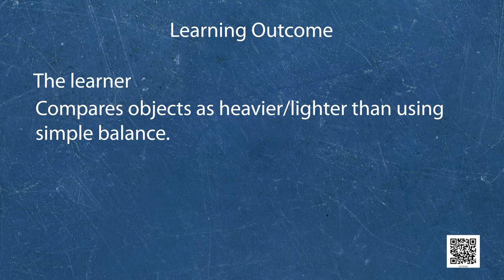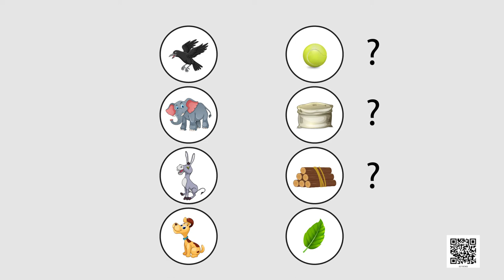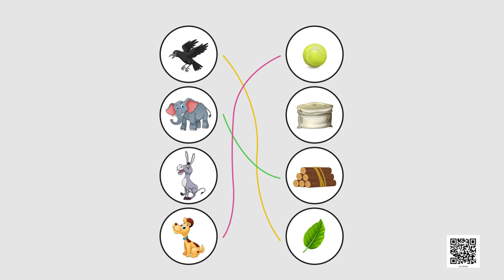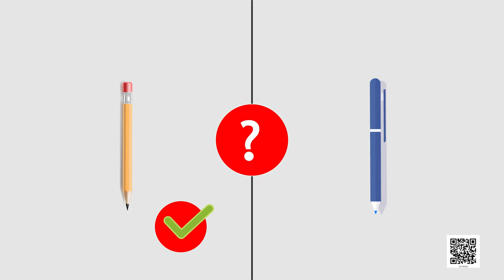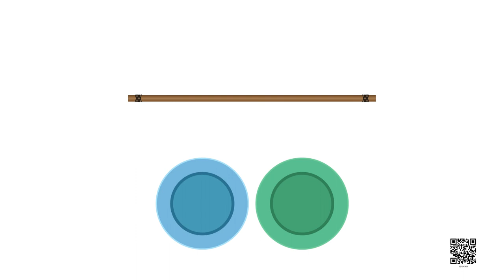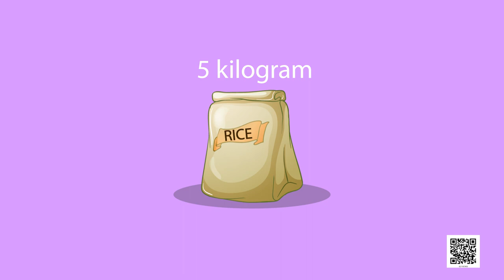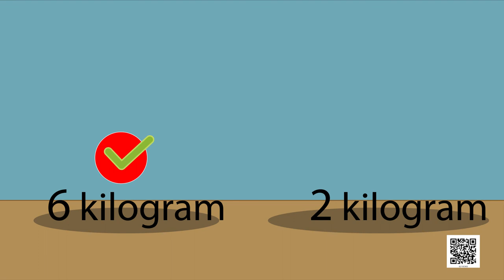Class 2 Maths Chapter 3 'How much can you carry' (full chapter) cbse ncert